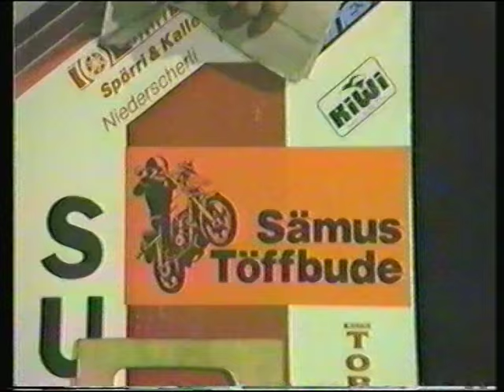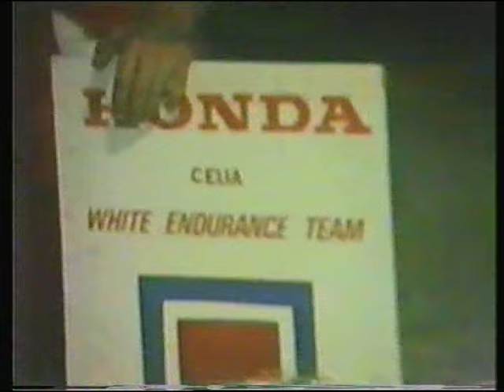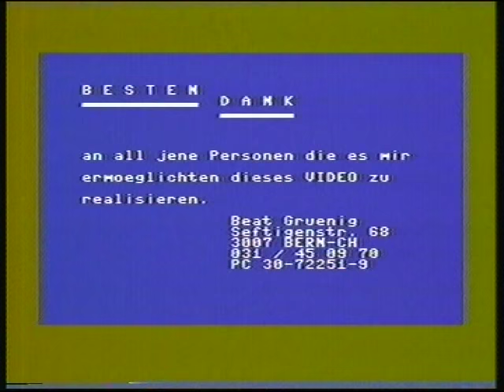50 BolDor 1986 movie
VHS von GrüVi BolDor 1986